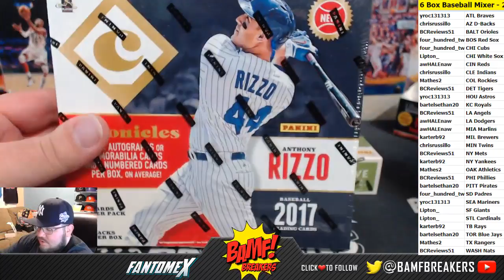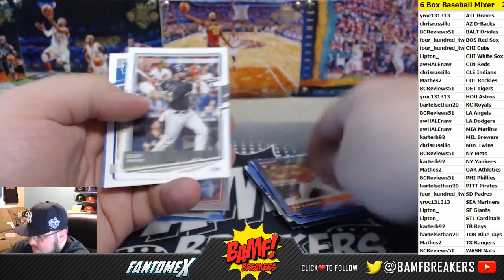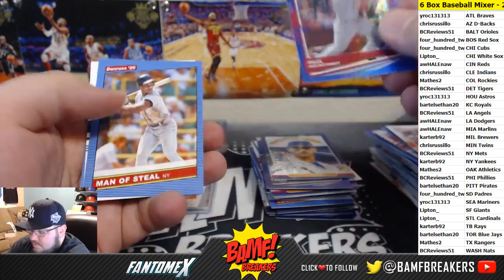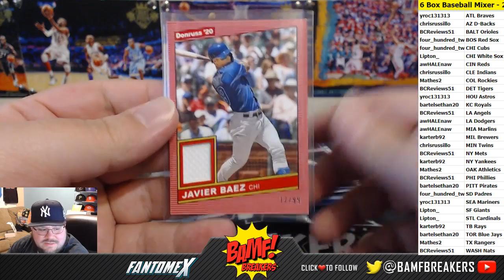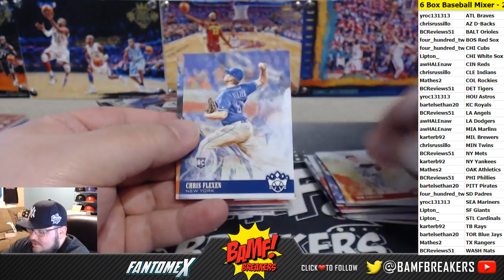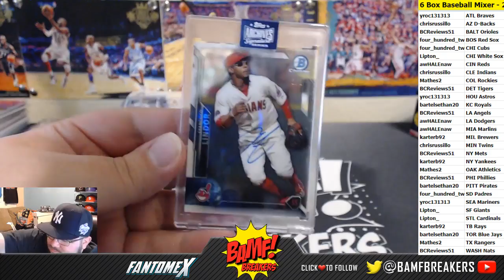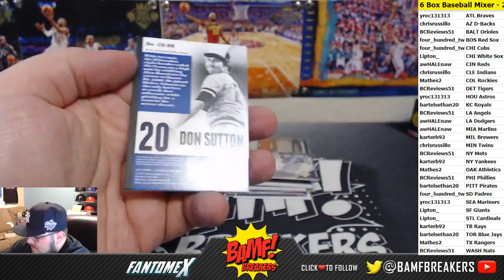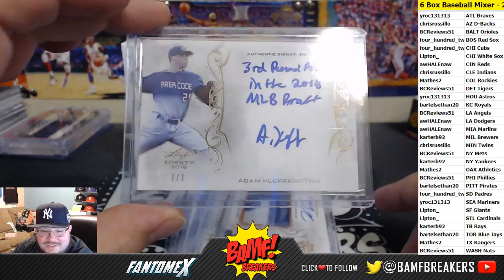6 Box Baseball Mixer - 3/7/20 (20 DONRUSS, 18 Trinity, 18 Diamond Kings, 19 Clearly, 20 Archives, 17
2020 DONRUSS, 2019 Leaf Trinity, 2018 Diamond Kings, 2019 Clearly Authentic, 2020 Archives Signatures Active, 2017 Chronicles, 2012 Panini Signatures